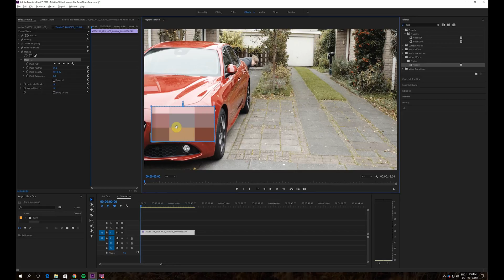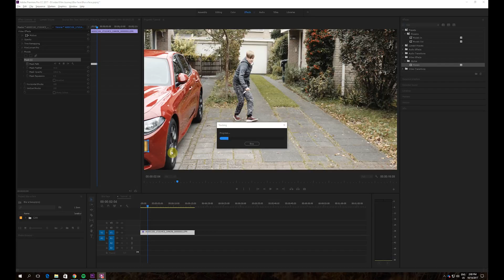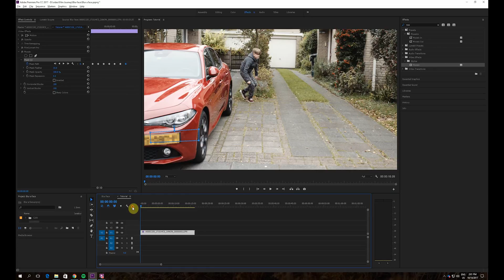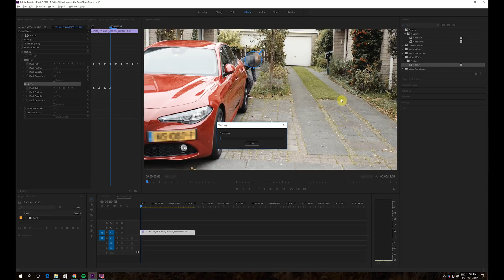How to blur a face in Premiere Pro - How to blur out faces in Premiere Pro CC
How to blur a face in Premiere Pro CC - this tutorial shows you step by step on how to blur a face in Adobe Premiere it'd be awesome if you rated this!

How to blur a face in premiere pro - like what you see? Have a question, want to see more of something, or want to just say hello?